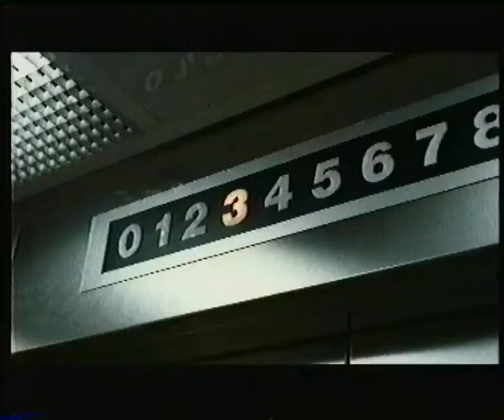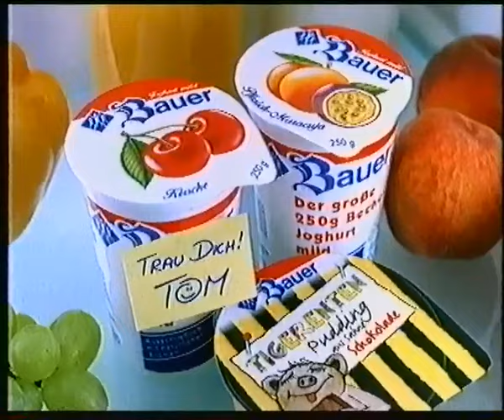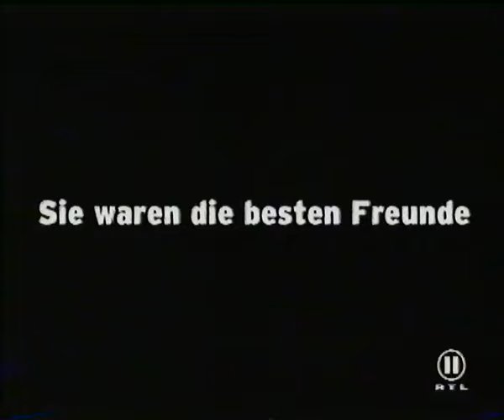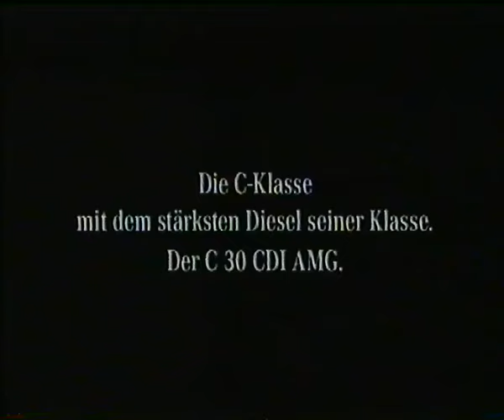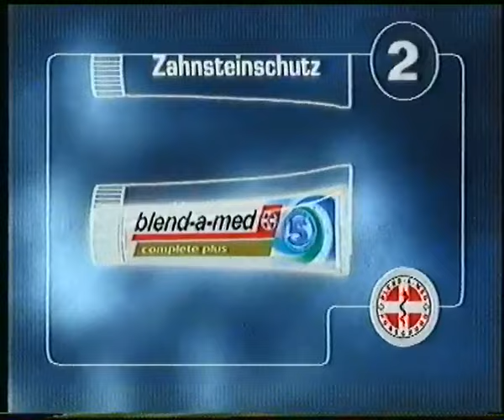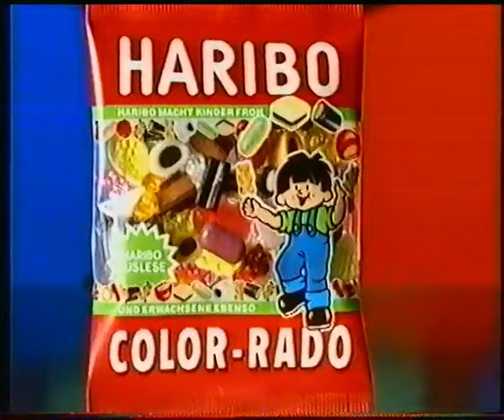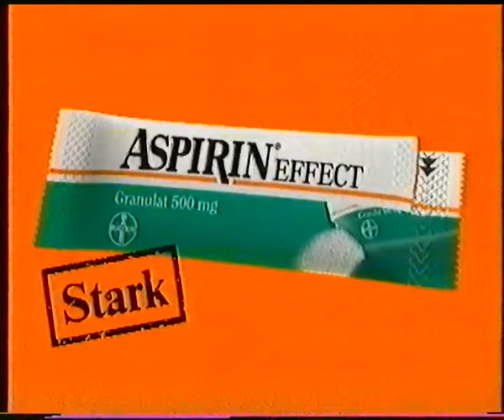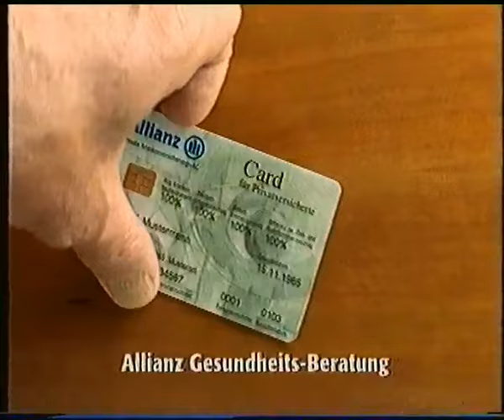RTL II 11.02.2003 Werbeblöcke bei Cool Runnings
Es beinhalten drei Werbeblöcke die während "Cool Runnings" ausgestrahlt wurden